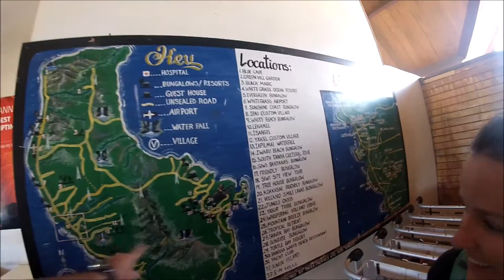Vanuatu - dernière étape : Tanna et le volcan Yasur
Visite du volcan de jour, au coucher et au lever du soleil pour un final explosif !

                  Cranberries - Zombie